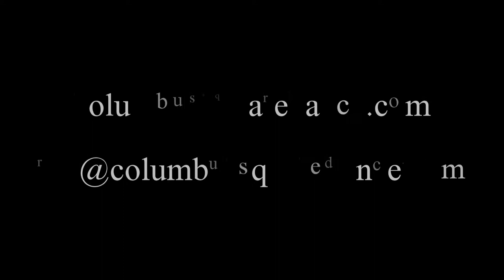Orbiting Squares -- 12/31/2018 -- 03 -- Hash (Really Really Like You) -- Tom Strickland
Tom Strickland calling / Chuck Berry cueing -- Columbus, Ohio